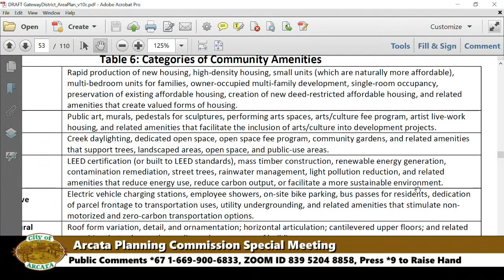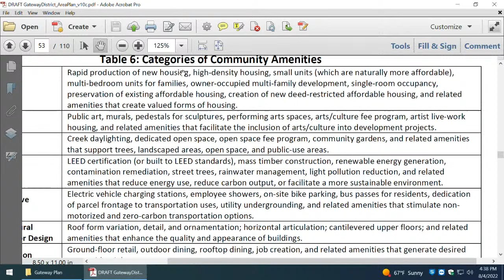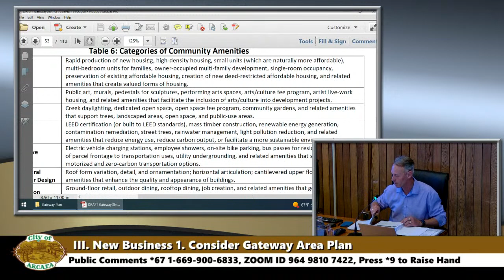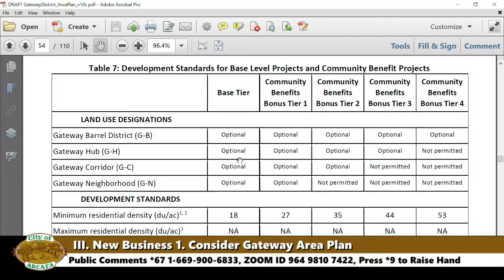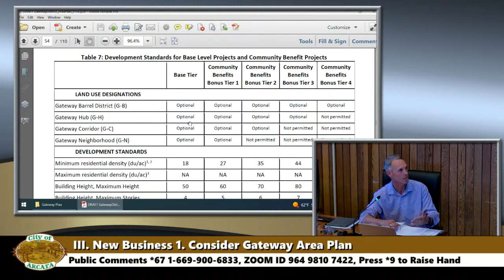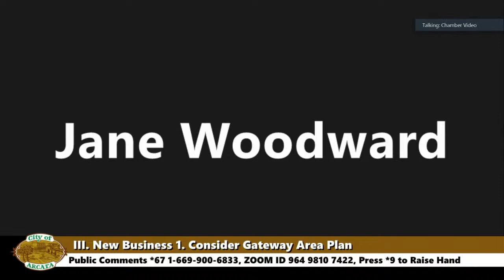Arcata Planning Commission Special Meeting 8/4/2022